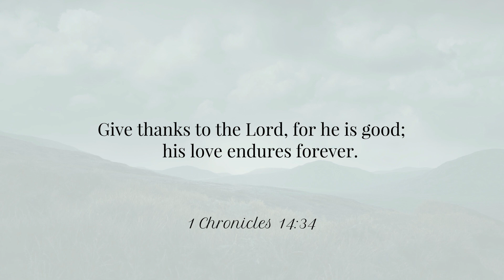GIRL...LOVE YOURSELF AGAIN!!! | 6 TIPS TO SELF LOVE!!!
I hope you were able to get something from today's video. This topic is very near and dear to my heart. I want you to be able to know that you are AMAZING! Don't let no one and I mean no one dim your light. You were created for a purpose and created for so much more.